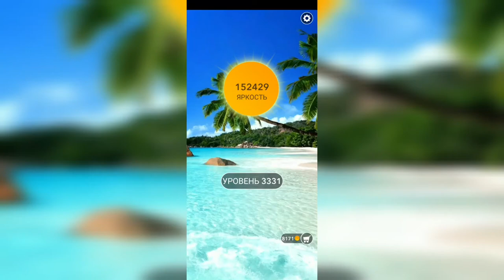Word / Слово Крест: Поиск русского кроссворда / Уровень 3331